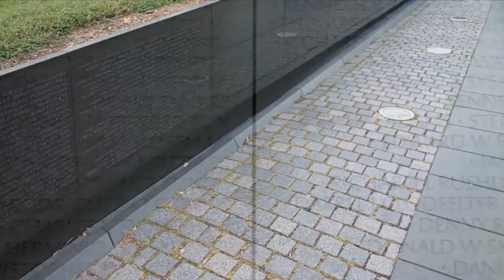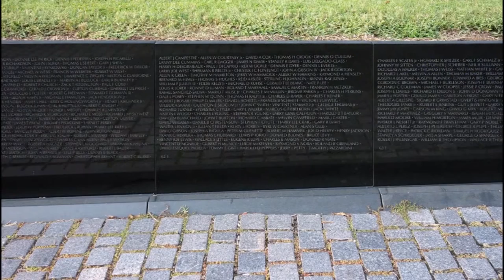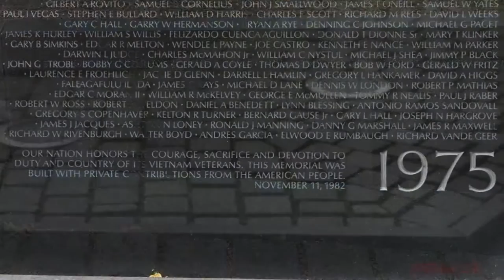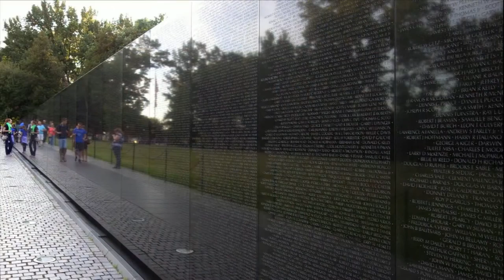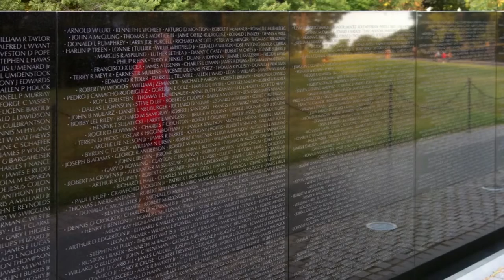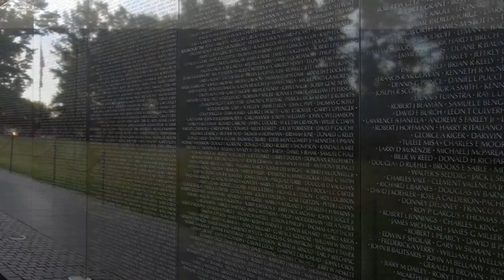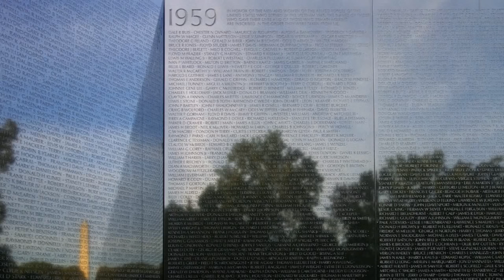Maya Lin, Vietnam Gazileri Anıtı (Sanat Tarihi / Dışavurumculuktan Pop-Art'a)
Maya Lin, Vietnam Veterans Memorial